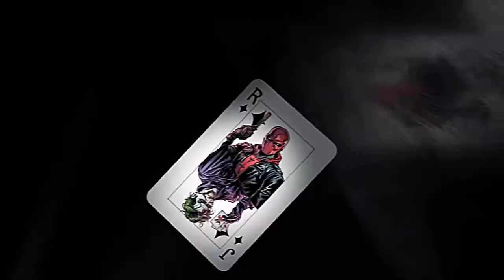Three Jokers Comic Trailer 2021